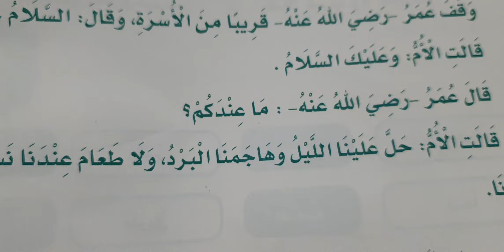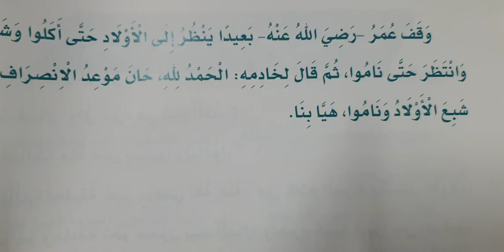عمر رضي الله عنه والأسرةالفقيرة الصف الثالث الابتدائي المنهج الجديد لغتي قصة وعبرة د.سمير حسونة